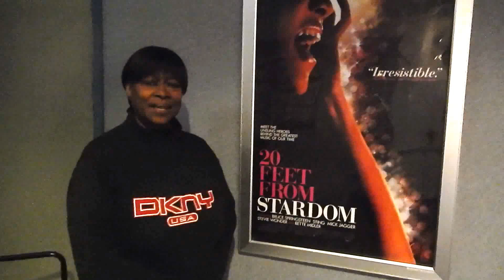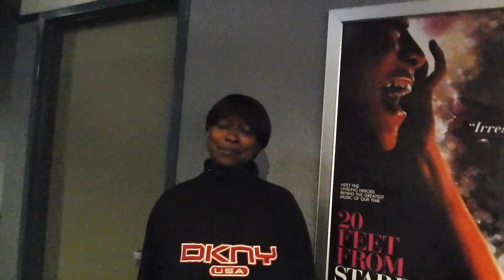Claudia Lennear on "20 Feet From Stardom"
Soul singer Claudia Lennear talks about her appearance in "20 Feet From Stardom," which was named Best Feature Documentary at the 2014 Academy Awards. And she sings a little of "Lean on Me."